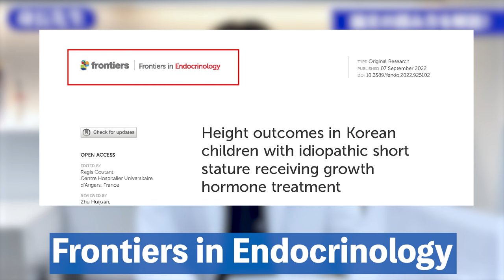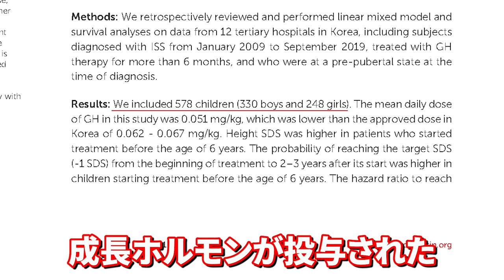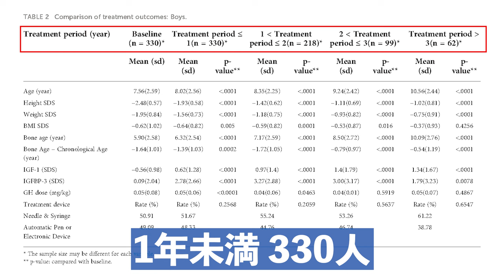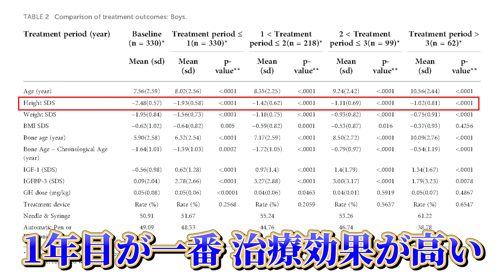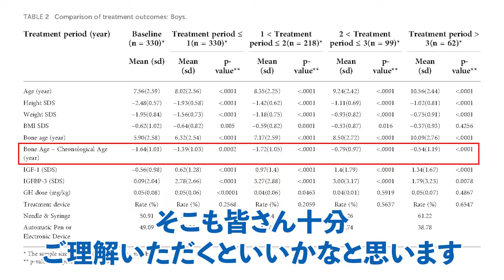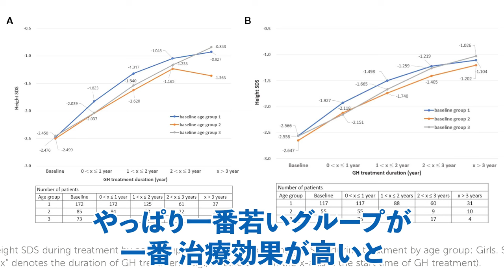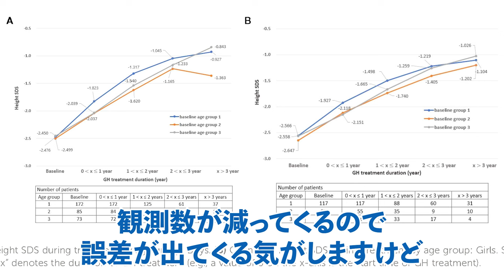【後編】成長ホルモン治療によって身長が伸びるって本当？身長先生が論文を用いて解説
■目次
0:00 オープニング
0:10 動画の概要
0:26 論文の説明
4:31 成長ホルモン治療を行ったデータ